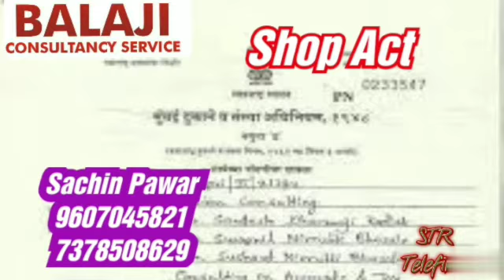Pune : BALAJI Consultancy services Contact Sachin Pawar 9607045821 7378508629. Stradvt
BALAJI Consultancy services

Tax Return
Shop Act
Leave & Licence
Pan Card
DSG Digital Signature
Account writing
GST Tax Return & Registration
Gift Deed & Partnership Deed
Labour Contractor License